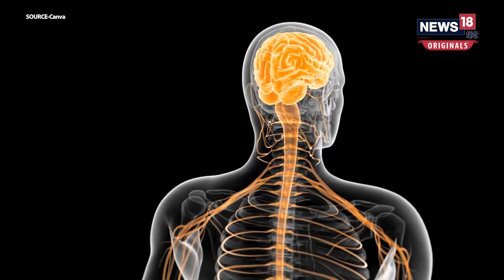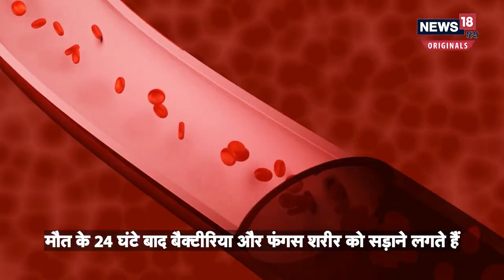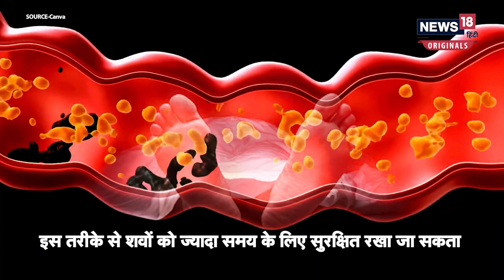Odisha Train Accident: Balasore Train हादसा, बच्चों को डरा रही हैं आत्माएं? | Breaking News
ओडिशा (Odisha) के बालासोर (Balasore )में हुए ट्रेन हादसे (Train Accident) में सैकड़ों लोगों की मौत हो चुकी है. इनमें 100 से ज्‍यादा शवों (Dead bodies)की अब तक पहचान नहीं हो पाई है. इस हादसे के बाद हालात इतने खराब थे कि शवों को सड़ने (Balasore Bodies rotting)से बचाने के लिए भुवनेश्‍वर एम्‍स समेत कई अस्‍पतालों (Hospitals) में मौजूद शव गृह (Mortuary)में रखा गया है. इन शवों को डिकंपोज (Decompose)होने से बचाने के लिए एम्‍बाल्मिंग (Embalming)की जा रही है. इस तरह से शवों को सामान्‍य से ज्‍यादा समय तक सुरक्षित (balasore deadbodies preserving) रखा जा सकता है. तो चलिए आज की वीडियो में जानते हैं एम्‍बाल्मिंग क्‍या है और इसे कैसे किया जाता है.